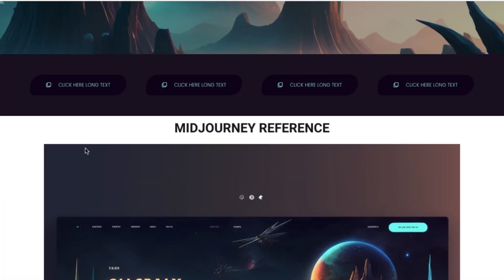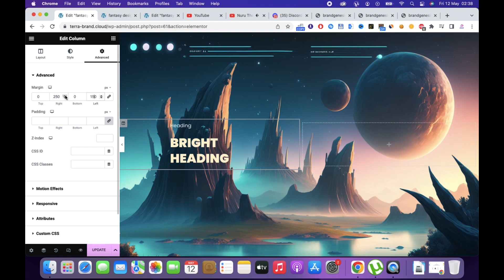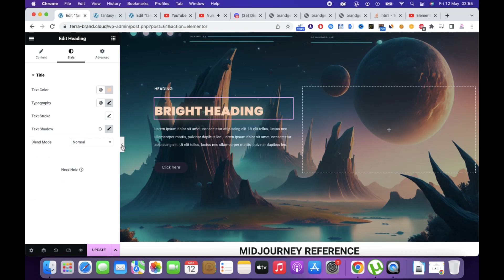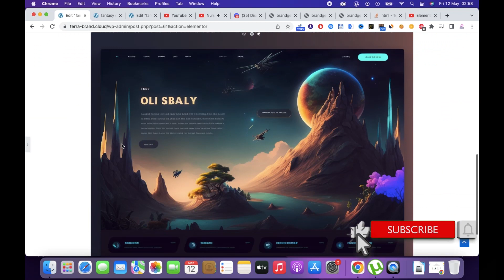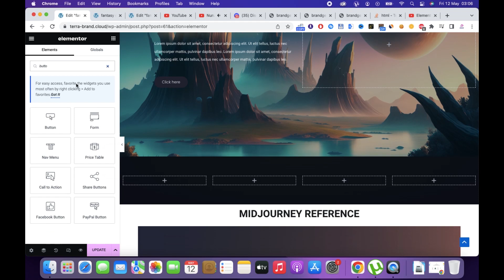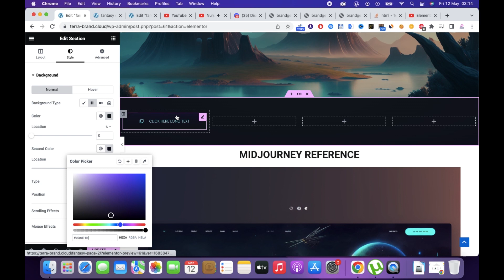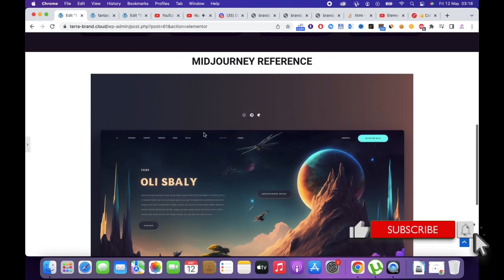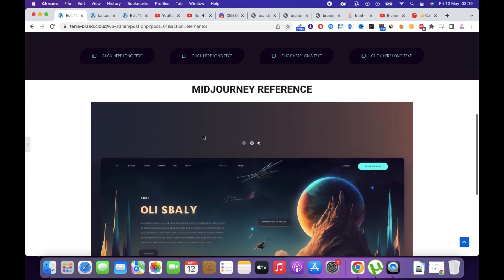SPEEDCODE Fantasy Website 2 Using Midjourney , Wordpress and Elementor